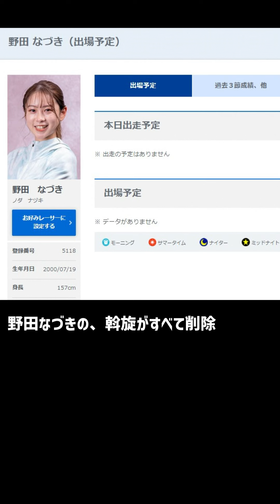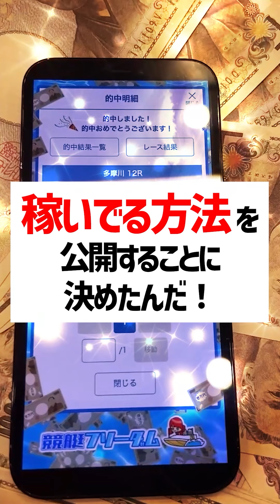ボートレース8月重大事件｜川井萌・初優勝｜野田なづき斡旋削除｜守屋美穂、元夫ディスる｜引退・上瀧和則｜美人ボートレーサー/競艇選手/競艇｜競艇予想/稼げる/稼げた/稼ぐ方法/副業/投資｜競艇予想サイト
動画タイトル
ボートレース8月重大事件｜川井萌・初優勝｜野田なづき斡旋全削除｜守屋美穂、元旦那をディスる｜引退・上瀧和則｜美人ボートレーサー/競艇選手/競艇｜競艇予想/稼げる/稼げた/稼ぐ方法/副業/投資｜競艇予想サイト

目次
00:00　ボートレース8月重大事件｜川井萌・初優勝｜野田なづき斡旋全削除｜守屋美穂、元旦那をディスる｜引退・上瀧和則
00:25　競艇フリーダムよりお知らせ